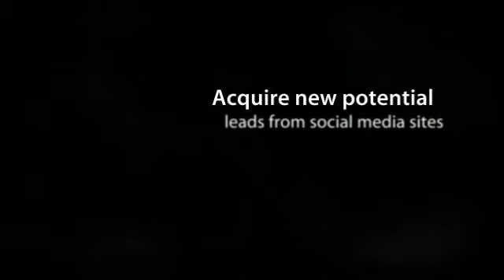Germany International Shipping - International Vehicle Shipping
Germany International Shipping- Need to ship that vehicle overseas? Looking for Florida International Shipping firm? At 4-Seas International Shipping, Inc., we provide fast and reliable vehicle shipping.  We ship your vehicle in different methods at a very competitive rate. simply visit us